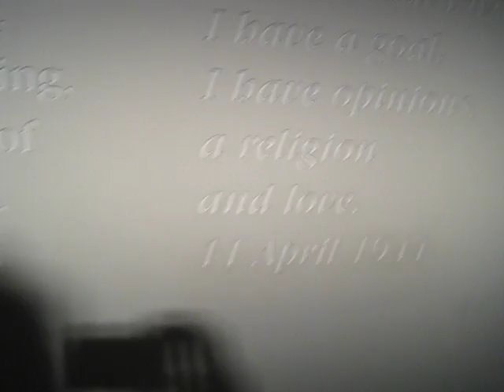In the musem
Here's a video from inside the museum. You might find it interesting.